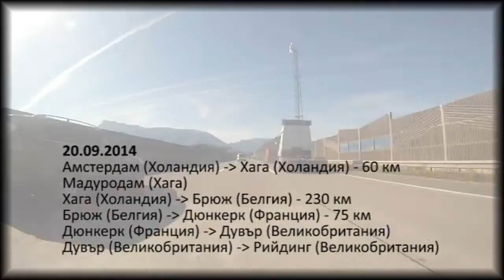EURO TRIP 2014 - 20.09.2014 Amsterdam - Haga - Madurodam - Bruges - Dunkerk - Dover - Reading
EURO TRIP 2014
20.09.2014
Amsterdam (Netherland)
Haga (Netherland)
Madurodam (Netherland)
Bruges (Belgium)
Dunkerk (France)
Dover (United Kingdom)
Reading (United Kingdom)